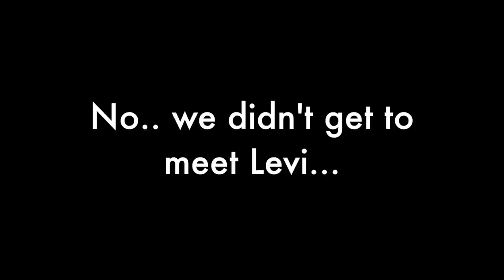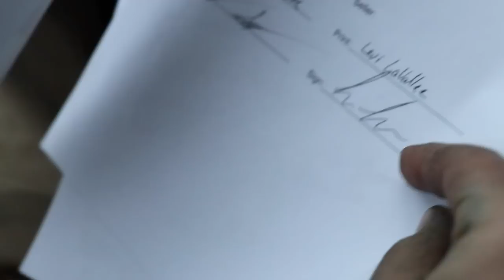WHY BUY 1 WHEN YOU CAN BUY 2?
In this Vlog Jake and Micah go to Levi Lavallee's Race team compound and pick up 2 of their sleds!!

Follow our instagram @cboystv
Micah's Snapchat - micahsandman
Jake's Snapchat - jsherbrooke1
Bean's Snapchat - benroth7
Ken's Snapchat - gmatthees
Ryan's Snapchat - ryan_iwerks
Justin's Snapchat - justinh15
CJ's Snapchat - cjlotzer1234